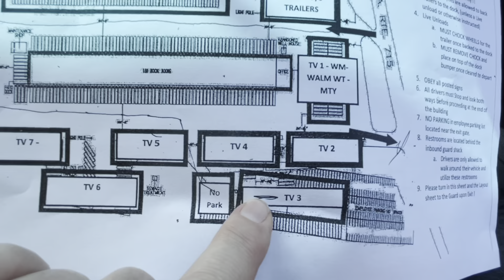ADVENTURE TRUCKING | TANNERSVILLE, PA TO GIRARD, OH | WERNER TRUCKING OTR DRIVER LIFE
ADVENTURE TRUCKING!  TANNERSVILLE, PA TO GIRARD, OH. It’s the WERNER TRUCKING OTR DRIVER LIFE.

If you are interested in learning about trucking or just want to come along for the ride, join us at the Joy of Trucking. Our goal is to empower and entertain you by sharing our experiences with you!